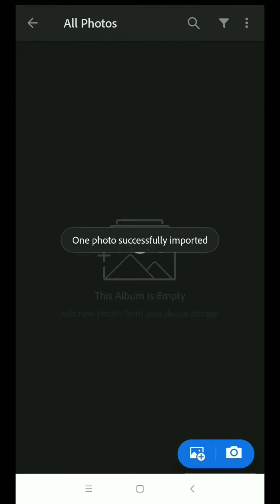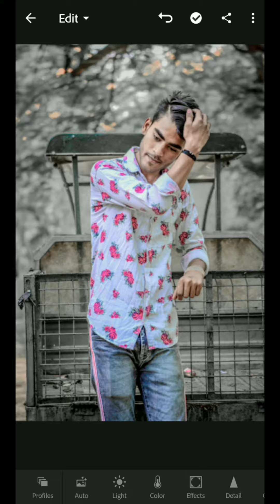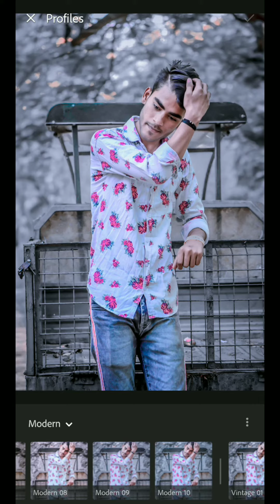How To Edit LIGHT COLOUR EFFECTS /Lightroom Mobile Editing Tutorial 2019 |Arman Photography 786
.Hand edit tutorial.

.Press Bel icon.